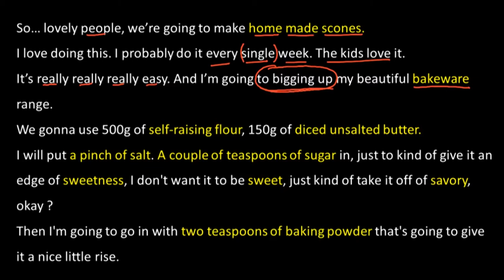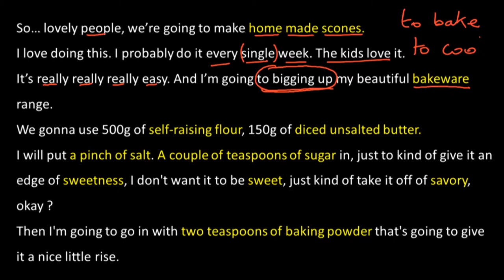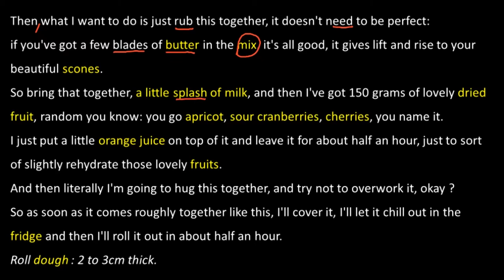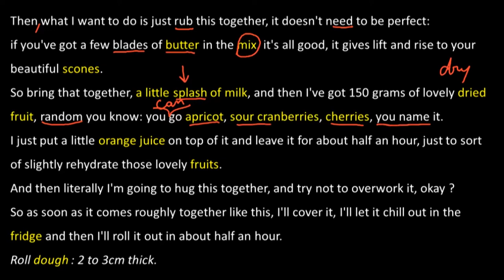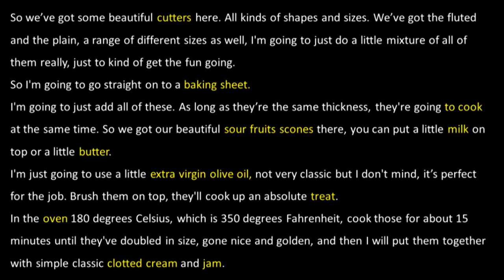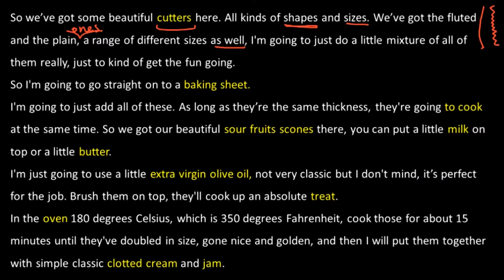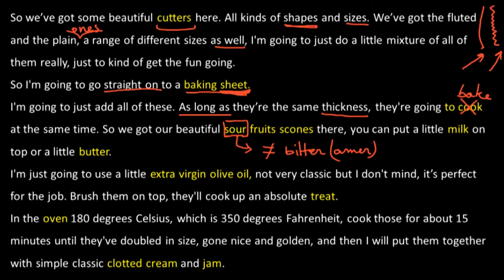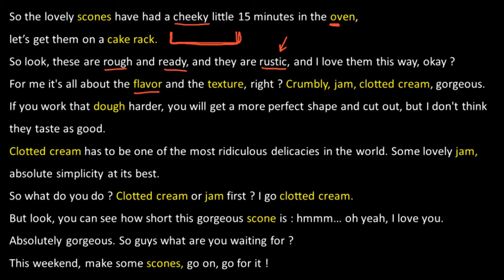Recette de Cuisine [Jamie Oliver] ES#6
DOSSIER "Les pièges de l'anglais pour les francophones"

avec du vocabulaire chaque semaine

Dans cette vidéo, on analyse et on commente la recette des scones de Jamie Oliver, afin de progresser et devenir indépendant en anglais :

On va voir ensemble tout le champ lexical de la cuisine EN SITUATION !

Prenez des notes et n'hésitez pas à faire pause de temps en temps pour répéter les mots ou expressions que vous apprenez grâce à Jamie Oliver.

Musiques :
- "Lovely Swindler" de Amarià
- "Midnight_Stroll" de Ghostrifter
- "Relaxing In The Hammock" de Glaciære
- "Guazu" de Guazu
- "Hatachi" de Kerusu